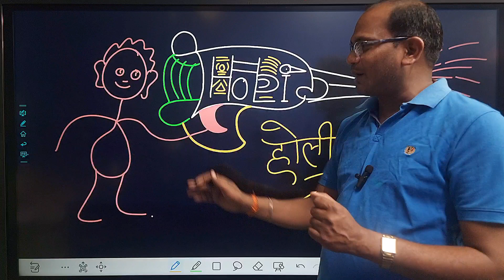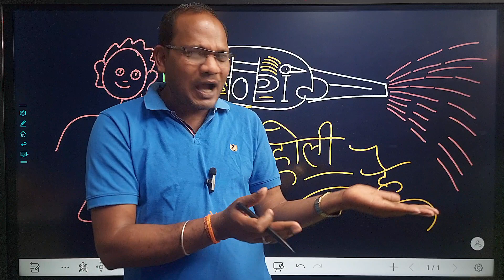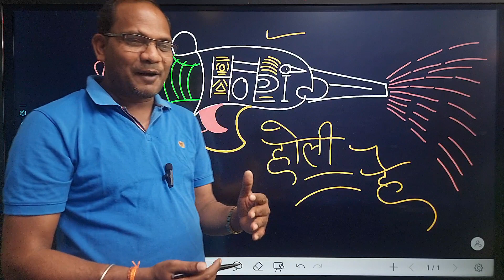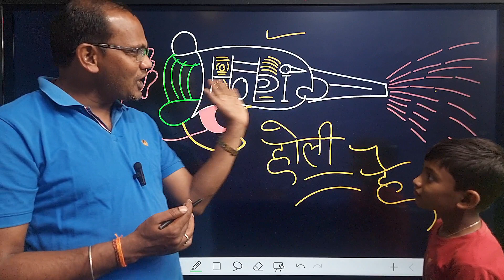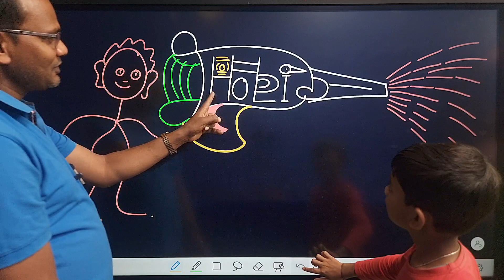होली पर एक बहुत ही शानदार Video 🥸🥸🤪 होली की मस्ती के साथ | kc sir ki classes 2.3 M